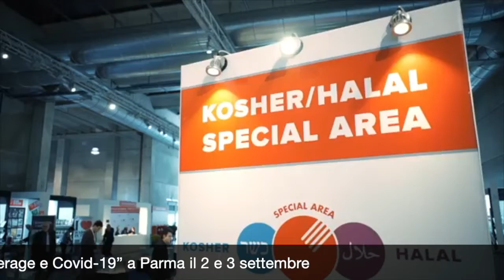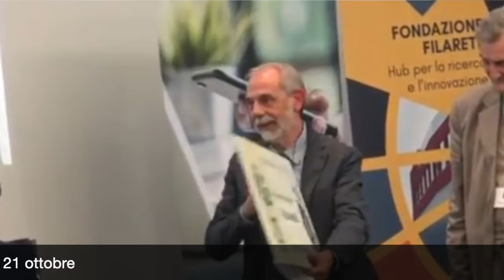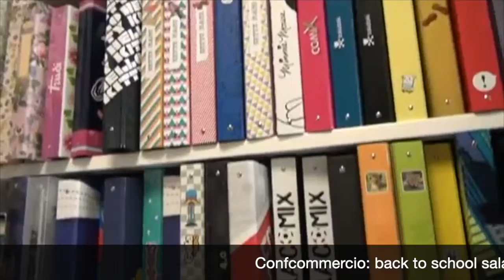TGdo, il notiziario della distribuzione moderna. 4 settembre 2020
Le principali notizie di questa settimana:
A Parma Cibus Forum per far ripartire il food
Presentato il programma del Green Retail Forum
Auchan cede le profumerie Lillapois a Dmo
Idea Bellezza (Gruppo VéGé) pianifica altre 32 aperture
Confcommercio: back to school salato e incerto